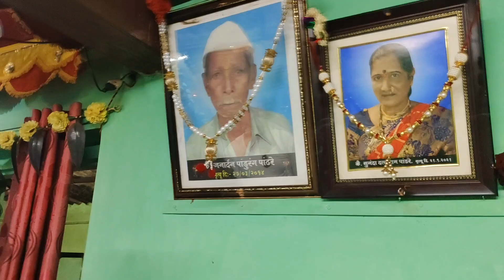माझ्या मामाच्या गावचे गणपती बाप्पा || मौजे दापोली